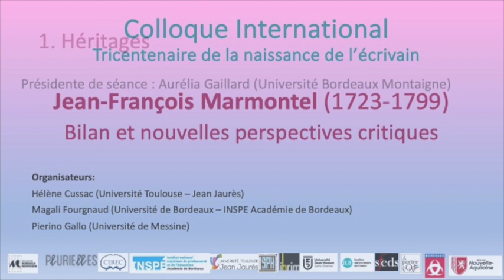Colloque international Tricentenaire de la naissance de l'écrivain Jean-François Marmontel.(1723-99)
1. Héritages
Colas Duflo (Université Paris-Nanterre),
« Marmontel et le roman politique »